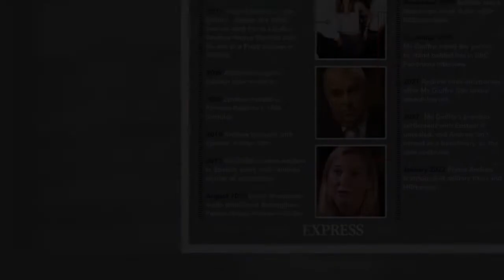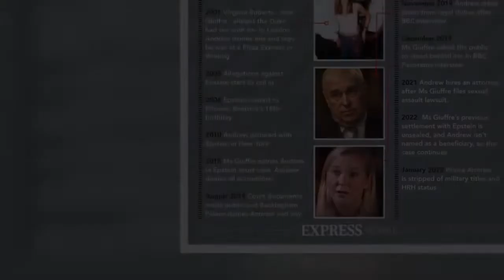‘No way back’ Andrew's dream return to royal life in tatters as Charles loses patience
However, daughters Princess Eugenie and Princess Beatrice have “not put a foot wrong” - and are the perfect fit for a “slimmed-down” Royal Family, Jonathan Sacerdoti predicted. The Duke of York, who has been badly damaged by his links with billionaire former paedophile Jeffrey Epstein, was eyeing a return to the royal fold, with the assistance of his two children. Virginia Giuffre claimed she had been sex-trafficked by Epstein for Andrew - although a civil case relating to the matter was settled before it came to court in the US with the Duke of York accepting no liability. Epstein died in prison in 2019, with suicide the official verdict.Last week, Neil Sean, the Royal/Entertainment report  ...